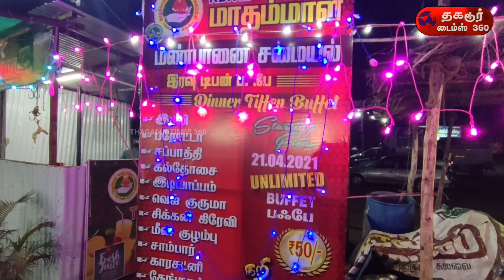ஆரம்பமானது 50 ரூபாய்க்கு அன்லிமிட்டட் டின்னர் ஆஃபர்-ஊத்தங்கரை மாதம்மாள் மண்பானை சமையல் review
HotelsInUthangarai BestHotelsInUthangarai தகடூர்டைம்ஸ் thagadurtimes thagadurnews thagadur Uthangarai KrishnagiriNews DharmapuriNews TamilDailyNews coronaviruspandemic தகடூர்டைம்ஸ் thagadurtimes thagadurnews thagadur Uthangarai KrishnagiriNews DharmapuriNews TamilDailyNews coronaviruspandemic உள்ளூர் செய்திகள் முதல் உலக செய்திகள் வரை...

கடந்த ஒரு வருடங்களாக ஊத்தங்கரையில் கிருஷ்ணகிரி திருவண்ணாமலை மெயின் ரோட்டில் வெற்றிகரமாக இயங்கி வரும் மாதம்மாள் மண்பானை சமையல் ஹோட்டலில் வருகின்ற புதன்கிழமை முதல் பொது மக்கள் வயிறார உண்ண ஒரு புதிய ஆஃபரை அறிவித்துள்ளது. வெறும் 50 ரூபாய்க்கு பஃபே சிஸ்டம் முறையில் அன்லிமிடெட்  இரவு உணவை வழங்கும் ஆஃபர் நேற்று முதல் ஆரம்பமானது.தினமும் மாலை 6:30 முதல் இரவு  9:30 மணி வரை மாதம்மாள் மண்பானை சமையல் உணவு விடுதிக்கு வரும் மக்களுக்கு இட்லி,பரோட்டா,சப்பாத்தி, கல் தோசை,இடியாப்பம்,வெஜ் குருமா, சிக்கன் குருமா, மீன் குழம்பு, சாம்பார்,சட்னி வகைகளோடு வாடிக்கையாளர்கள் பசியாறும் வரை அன்லிமிட்டட் உணவுகளை வெறும் 50 ரூபாய்க்கு வாங்கிக் கொள்ளலாம். ஊத்தங்கரை வழியாக திருவண்ணாமலை, கிருஷ்ணகிரி ஓசூர் பெங்களூரு செல்லும் பயணிகளும் குடும்பத்துடன் ருசியாக உண்ண சிறந்த இடம் நமது மாதம்மாள் மன்பானை சமயல். நேற்று 50 ரூபாய்க்கு அன்லிமிட்டட் டின்னர் ஆஃப்பரை அறிந்த வாடிக்கையாளர்கள் குடும்பத்தோடு மாதம்மாள் மண்பானை சமையல் குவிந்தனர். 50 ரூபாய்க்கு தரமான உணவு எனவும் மிகவும் சுவையாக உள்ளது எனவும் தங்களது கருத்துக்களை பதிவிட்டு உள்ளனர். இந்த 50 ரூபாய்க்கு அன்லிமிட்டட் டின்னர் சலுகை தொடரும் எனவும் மாதம்மாள் மண்பானை சமையல் உரிமையாளர் தெரிவித்துள்ளார்.

hotels in uthangarai l best hotels in uthangarai l madhammal manpaanai samaiyal uthangarai